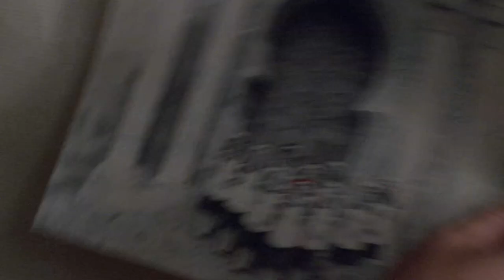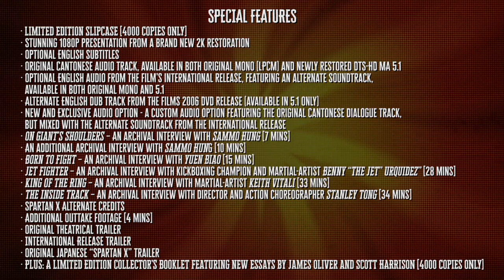WHEELS ON MEALS (Eureka Classics) New & Exclusive Trailer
From a brand new 2K restoration comes perhaps the greatest martial-arts comedy of all time, Sammo Hung’s WHEELS ON MEALS, starring Hung, Jackie Chan, and Yuen Biao as the most exciting triple act in action movie history!

Fast food chefs Thomas (Chan) and David (Biao) find themselves cooking up trouble when detective Moby (Hung) involves them in the case of a missing heiress. The three friends need all of their daring and physical dexterity when they find themselves facing a triple helping of danger.

Also starring Lola Forner (ARMOUR OF GOD) and Benny “The Jet” Urquidez (DRAGONS FOREVER), who faces off against Chan in an incredible fight sequence that is legendary amongst martial-arts film fans, WHEELS ON MEALS has to be seen to be believed. Eureka Classics is extremely proud to present this iconic piece of action cinema on Blu-ray for the first time ever in the UK!